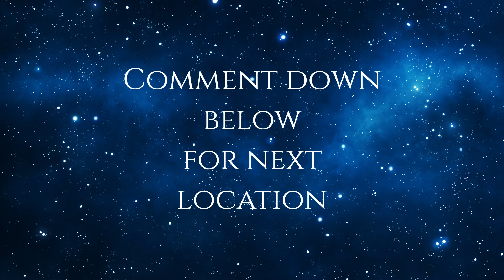How much for a vacation at? - Khazad-Dum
This video is Part of a Multiple Part series where I explore the different locations of Middle Earth. In this specific video we take a look at Khazad-Dum the Dwarven City.
Fool of a Took Productions